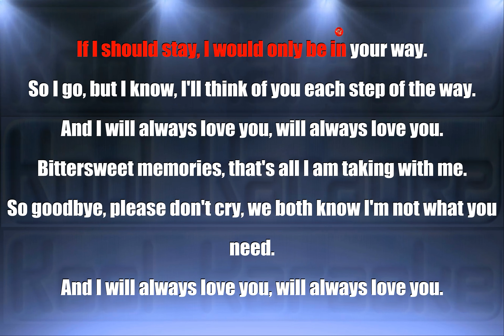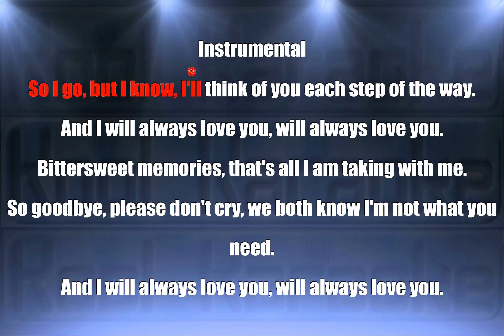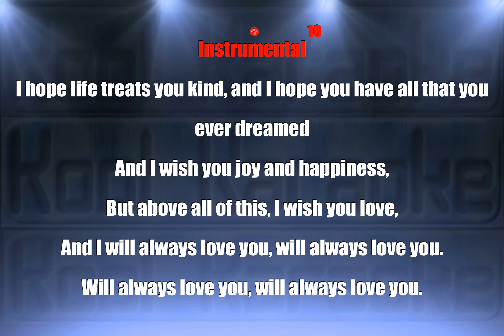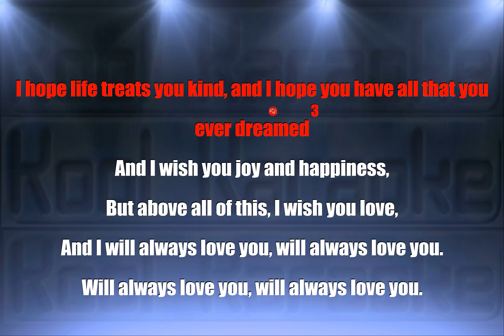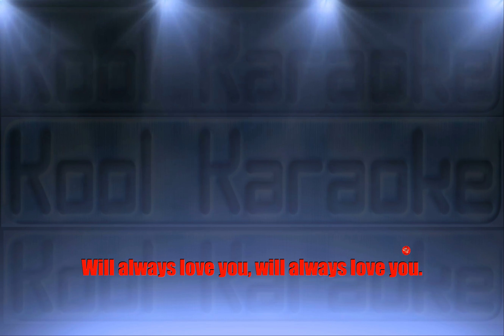Dolly Parton - I will always love you (Karaoke Version) VT